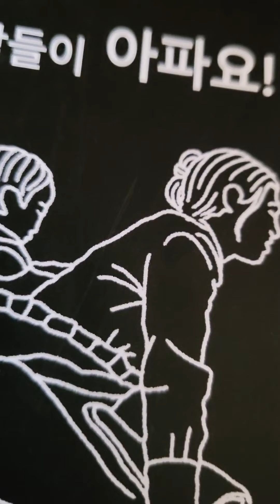다니엘 후엠아이23.7/31